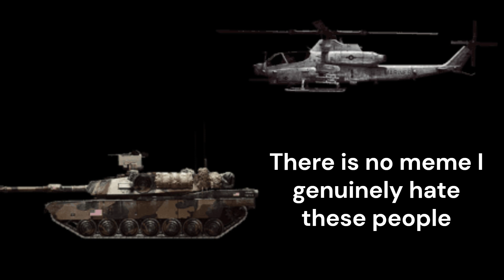WHAT YOUR BATTLEFIELD 4 WEAPON SAYS ABOUT YOU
HOT TAKES FROM A BF4 ENJOYER WILL YOUR WEAPON BE POGGERS OR WILL IT BE TRASH!!! FIND OUT IN THIS VIDEO!